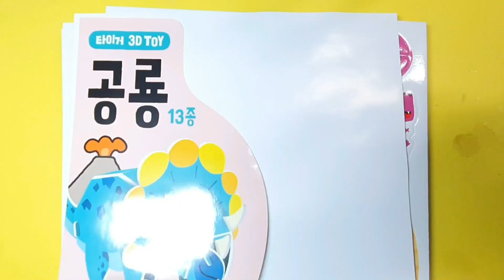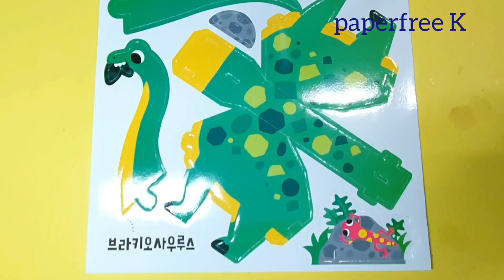공룡입체만들기.Dinosaur . 티라노사우루스. 트리케라톱스. 프테라노돈. 스테고사우르스.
뜯어서 끼우는 공룡입체만들기입니다. 아이들이 쉽고 재미있게  만들수 있고   공룡이  뚝딱 만들어 지니  너무 신나네요.💜💜💜